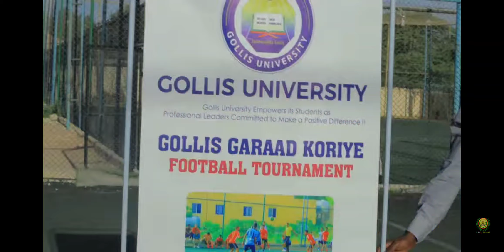Gudomiyaha Jaamcadda Golis ayaa Tartan Aqooneed Football Tournament to Encourage Youth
# Qaybta 2aad Ee TARTANKA # Garaadkii Kobciyie#